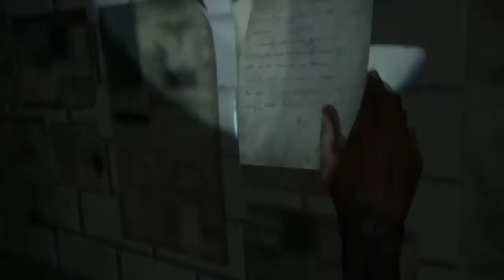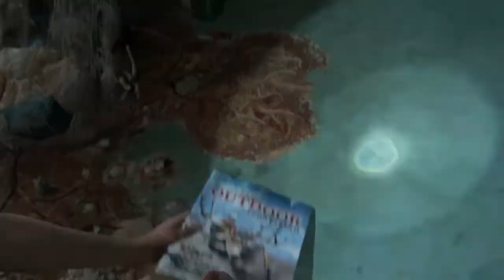The Last of Us™ Parte 2 ELIMINANDO ESTALADORES E OS NOVOS INFECTADOS TRÔPEGOS PS4 HD PT/BR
Salve salve meus amigos vamos de THE LAST OF US PARTE 2, O início de tudo a infecção dos humanos por um terrível vírus que os transformo em pessoas locas  por carne humana e futuramente em mortos vivos, matando e devorando tudo o que aparecem em seu caminho sera que haverá cura para esse vírus, Salve salve amigos vamos de The Last of Us PARTE 2 ,   enfrentando novos mutantes mortos vivos chamado de Trôpegos , uma mutação perigosa  acima dos terríveis estaladores em que ao chegar perto de você lançam uma terrível e poderosa bomba de acido que queima e derrete a carne de todos os seres vivos perto, alem das mordidas perigosas e infectadas pelo terrível vírus que causa mutação de seres vivos a futuros mortos vivos , Será o fim da raça humana ?, SE INSCREVA-SE NO CANAL SE NÃO FOR INSCRITO COMPARTILHE O VÍDEO COM SEUS AMIGOS , DEIXEM AQUELE SUPER LIKE PARA FORTALECER O CANAL E VAMOS QUE VAMOS NESSA SUPER AVENTURA EM BUSCA DE VINGANÇA
Save save my friends let's go from THE LAST OF US PART 2, The start of it all the infection of humans by a terrible virus that transforms them into local people for human flesh and eventually into the undead, killing and devouring everything that comes their way sera that there will be a cure for this virus, Save save friends let's The Last of Us PART 2 , facing new undead mutants called Stumbling , a dangerous mutation above the terrible crackers where when they get close to you they launch a terrible and powerful bomb acid that burns and melts the flesh of all living beings nearby, besides the dangerous bites and infected by the terrible virus that causes mutation of living beings to future undead , Will it be the end of the human race ?, IF SIGN UP ON THE CHANNEL IF NOT FOR REGISTERED SHARE THE VIDEO WITH YOUR FRIENDS, LEAVE THAT SUPER LIKE TO STRENGTHEN THE CHANNEL AND LET'S GO ON THIS SUPER ADVENTURE IN SEARCH OF VENGEANCE